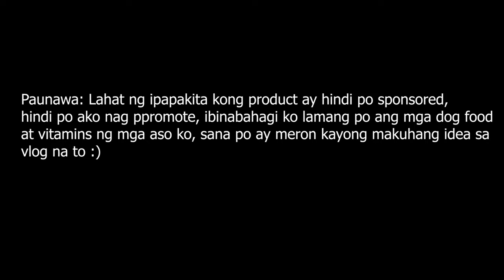Vlog 63: DOG FOOD AT VITAMINS NG MGA ASO KO, Belgian Malinois | German Shepherd